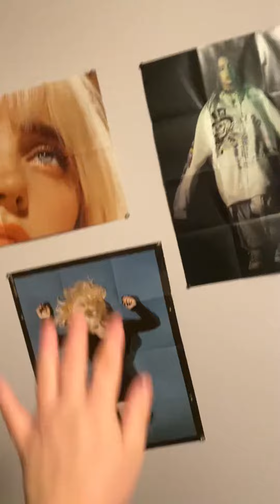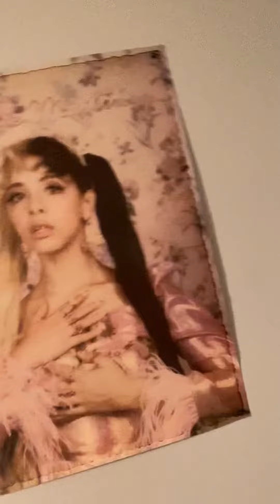Room Tour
Hi cygnetts👋
I’m finally back w a lil room tour
Sorry I haven’t been posting here lately I haven’t had any creative ideas lol 😂
Love y’all💛💜💟